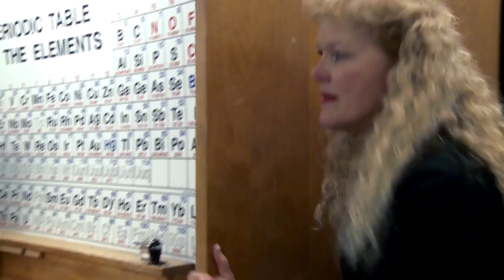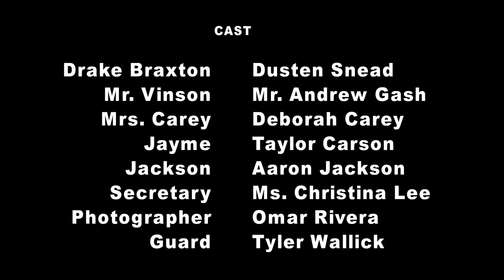Kathleen Senior - "Picture Day"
Video Awards 2013 - Category 10: Short Film - Best